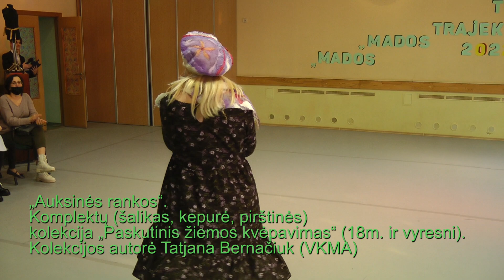Mados trajektorija 2022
Regioninis jaunųjų drabužių dizainerių konkursas „Mados trajektorija 2022“